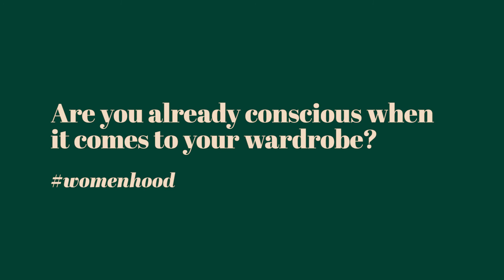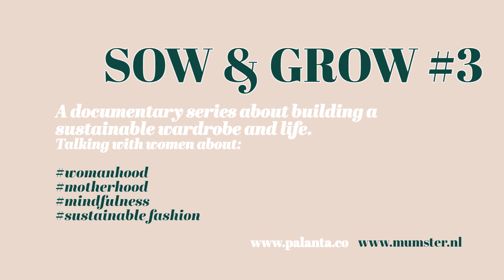‘SOW & GROW’ documentary series | Episode #3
In our ‘SOW & GROW’ documentary series, we want to educate women about building a sustainable wardrobe, but also a sustainable life, by covering all relevant topics like womanhood, motherhood, mindfulness and circular fashion.

"Because we know, our clothing habits today have an impact on our children’s tomorrow."

We collaborated with experts and inspiring role models, like writer Milou Deelen, mother and writer Lois Kruidenier and mother and style icon Ida Kakisina and mother and blogger Jennifer Rijs. Circular fashion expert Andrea Orsag, co-founder of MissionC is sharing her knowledge to really show the importance of building that sustainable wardrobe and tips on how to do it.

Share your story with MyPalantaStory
And special thanks to the wonderful MUMSTER team for creating this wonderful documentary series.

Produced by MUMSTER
in collaboration with PALANTA.

RENT.LOVE.RETURN.